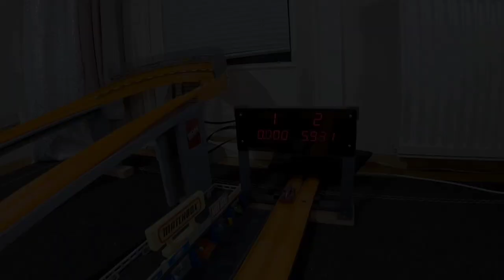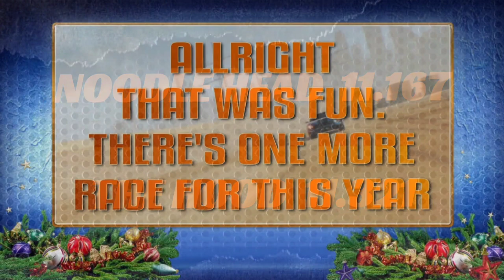Merry redline Christmas